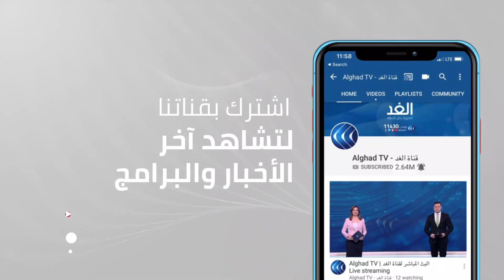وزير الدفاع التركي يصل إلى ليبيا في زيارة مفاجئة.. ما التداعيات؟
قالت مصادر خاصة للغد إن وزير الدفاع التركي اجتمع مع القوات التركية في طرابلس في قاعدة معيتيقة العسكرية.

وكان خلوصي أكار وصل إلى العاصمة الليبية طرابلس في زيارة لم يتم الإعلان عنها مسبقا.
ومن المقرر أن يلحق بوزير الدفاع إلى ليبيا وفد تركي رفيع المستوى يضم وزير الخارجية والداخلية ورئيس جهاز الاستخبارات ورئيس الأركان والمتحدث باسم الرئاسة التركية. وتأتي تلك الزيارة قبل قمة الناتو المقرر عقدها في الرابع عشر من يونيو الجاري.
المزيد من التفاصيل يتحدث المحلل السياسي، أحمد المهدوي، والمحلل السياسي، أوكتاي يلماز، عبر النشرة الإخبارية.